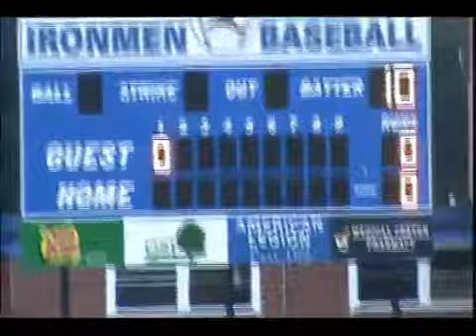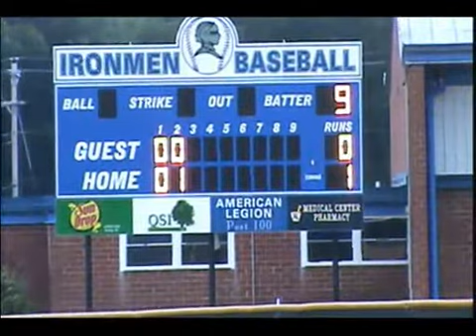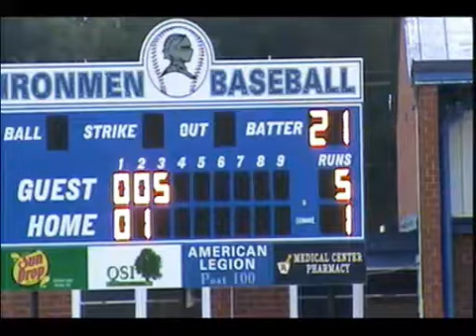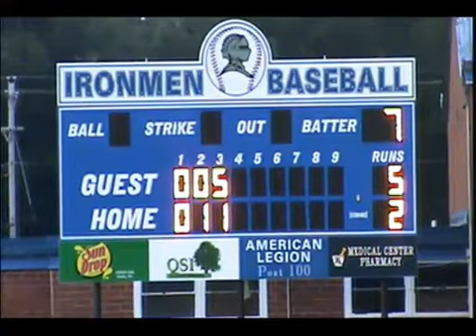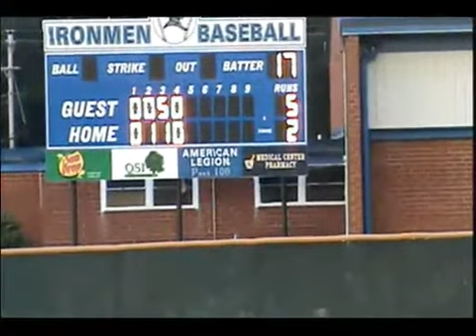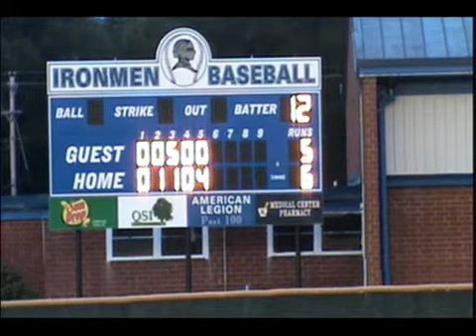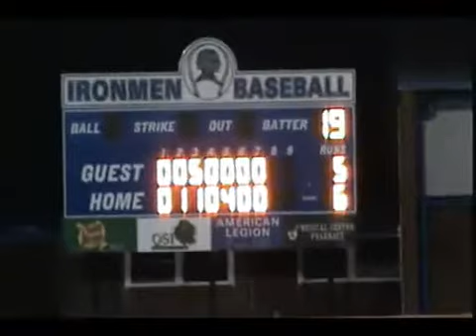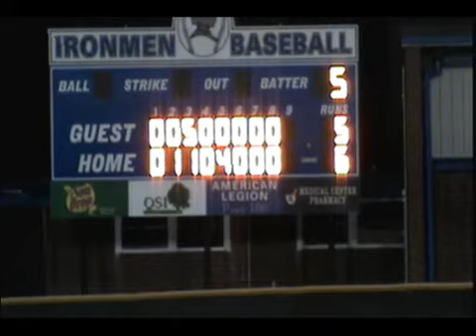Game 2/5: Cherryville Post 100 wins 6-5 over Mint Hill Post